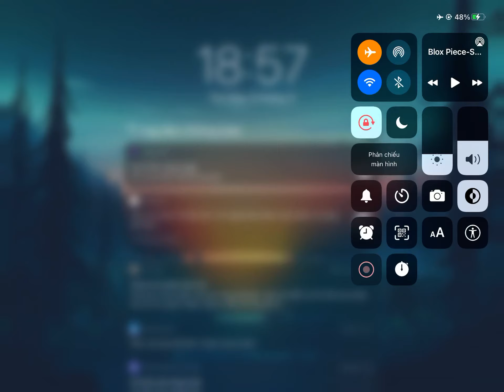New house (part 1)